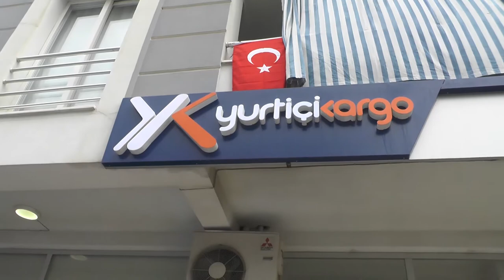Kargocular canla başla çalışıyor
Koronavirüs sürecinde insanlara ihtiyaçlarını ulaştıran kargo şirketleri, sokağa çıkma yasağında da çalışmaya devam ediyor. Cansiperane çalışan şirket personellerinden Bülent Çarpan, "Korona sürecinde işlerimiz çok yoğunlaştı. Vatandaşlarımızın kargolarını en hızlı şekilde ulaştırmak adına ekip arkadaşlarımızla canla başla çalışıyoruz. Maskelerimizi takıp gerekli önlemlerimizi de alıyoruz. Vatandaşlarımız, bu süreç içindeki çalışmalarımızdan da oldukça memnun. Tabi bazı vatandaşlarımızı memnun etmekte zorlanıyoruz. Kargosunu istemeyenler oluyor. Beşinci kata kadar çıkıyoruz, 'Kargoyu şubeden alacağız' diyorlar. Bazı vatandaşlarımız bizi yoruyor. Vatandaşlarımız, şu süreçte olabildiğince evde kalsın, sokaklara çıkmasın. Biz, onlar için buradayız" dedi.
Ece Köseoğlu